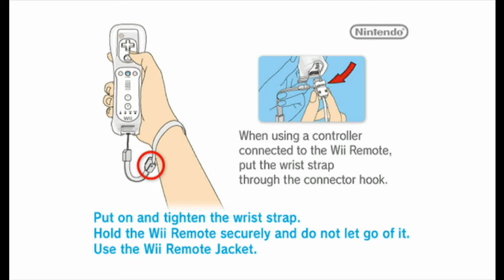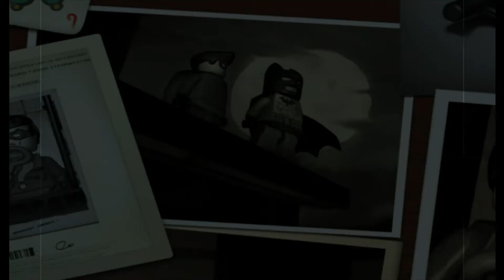Lego Batman: The Video Game - Episode 1 - You Can Bank on Batman!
In my first episode of Lego Batman: The Video Game, we play The Riddler's Revenge, Level 1: "You Can Bank on Batman".